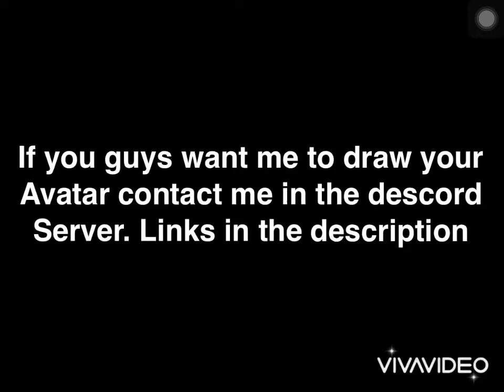Very quick speed drawings of my bros.